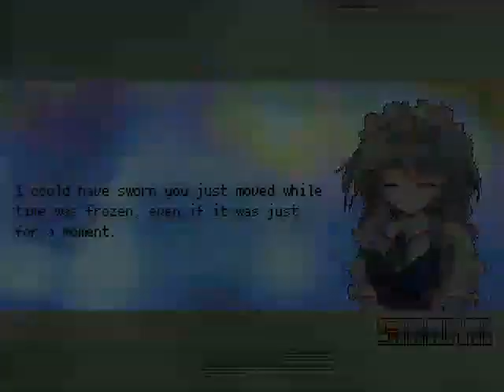MG026 MUGEN - Sakuya Izayoi #12 vs. The Noid (RoySquadRocks)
After a while without using Sakuya, today he faces The Noid, the 90s mascot from "Domino's Pizza", created for MUGEN by RoySquadRocks and based on the video game created by Capcom for the NES in 1990.
His AI is usually quite fast and he usually attacks by jumping steadily and is usually very fast.
Sakuya will defeat this failed fast food pet to win the battle.

Characters:
Sakuya Izayoi by RicePigeon (Me)
The Noid by RoySquadRocks

Stage: Yo! Noid Stage 1 by Magma Dragoon MK II